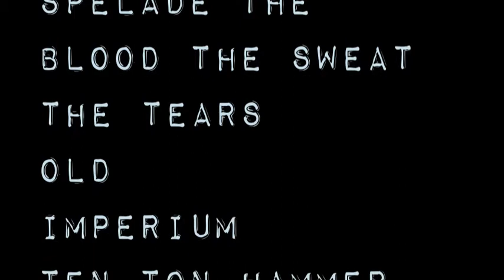Best of Hårdrock Live 2009 - 2012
Ett hopkok av konserter jag filmat de senaste åren. Tack Spike, Cina, Jonte, Ola, Fidde och Patrik för sällskapet! Nu njuter vi av Entombed, Mastodon, Machine Head, Meshuggah, Alice in Chains och Down.